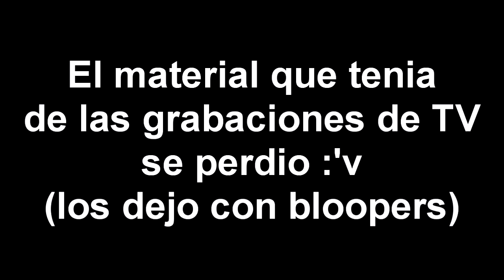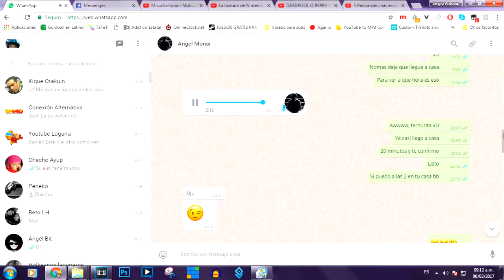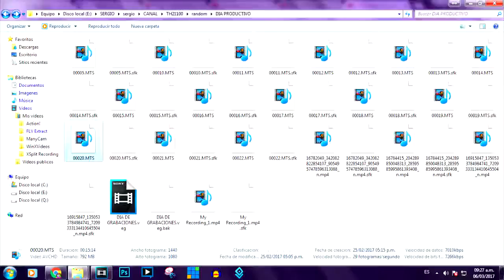8 VÍDEOS EN 1 DÍA DÍA DE GRABACIONES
IGNORA ESTO: